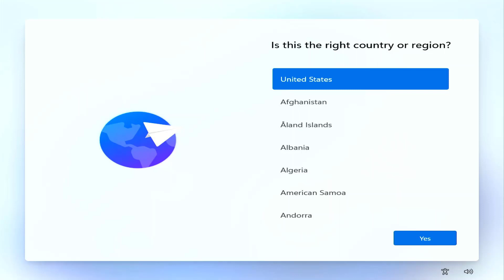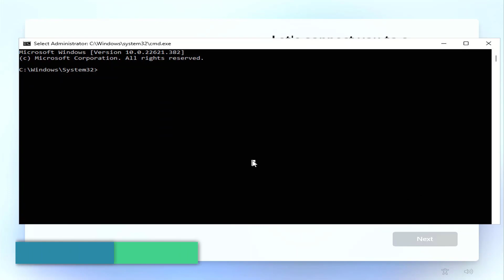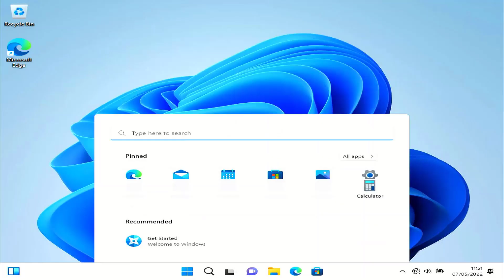Bypass 'Let's Connect you to a Network' to Bypass Microsoft Account Requirements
In the Command Prompt, type the command OOBE\BYPASSNRO and press Enter.